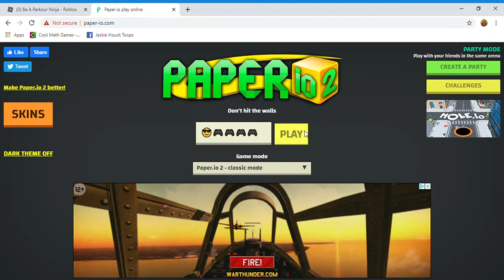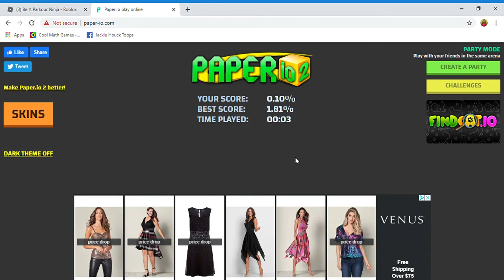play'n paper.io 2